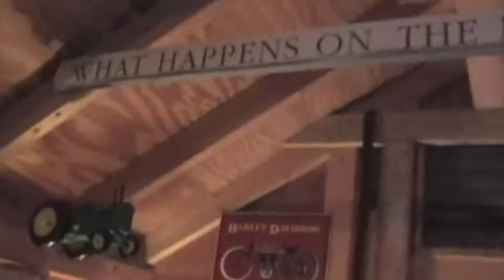Rubbens & The Rasberry's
While on R & R up in Wakefield R.I. way back before the Flood...Neil my old Spoof Brother and the funnest drummer I have ever had the honor to play beside...Happy Birthday and always remember Yield to Temptation because it may not ever come your way again. Fred